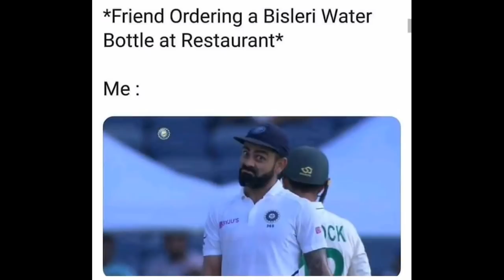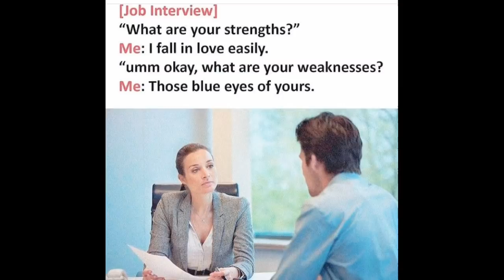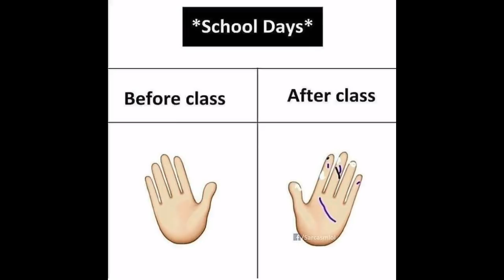😂Funny Memes That Will Make You Laugh😂|🤣School Memes🤣| 😂Relatable Memes😂| Memes#94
Funny Memes,
School Memes,
Relatable Memes,
Dank Memes,
Memes,
Mrx Memes,
Hilarious memes,
troll memes,
gaming memes,
girls memes,
boys memes,
sunshine memes,
pubgmemes,